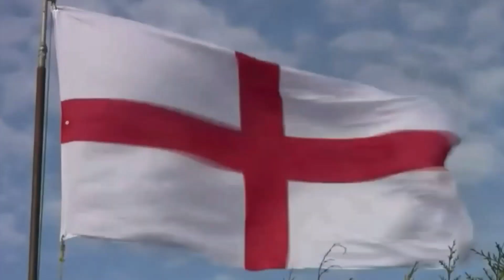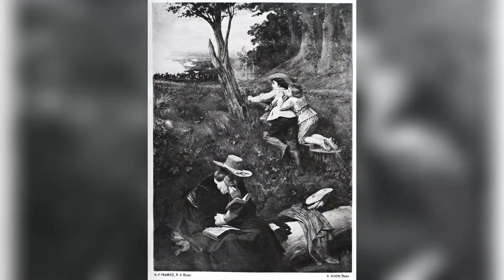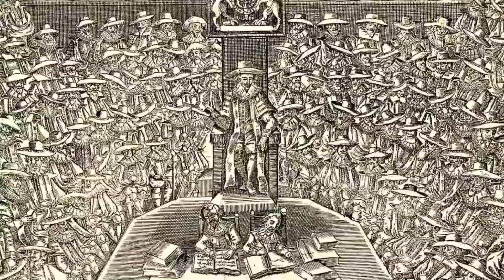English civil war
English civil war and the execution of King Charles the first.